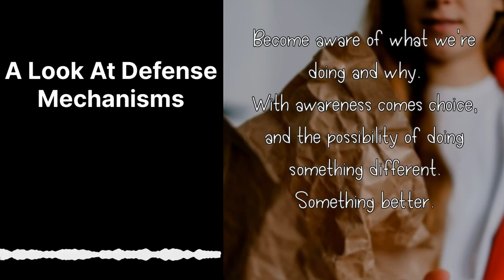A Look At Defense Mechanisms